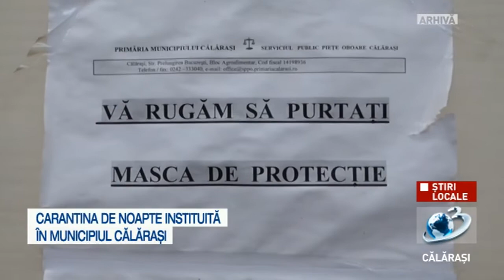Carantina de noapte instituită în municipiul Călărași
Se interzice circulaţia persoanelor în afara locuinţei în zilele de vineri, sâmbătă şi duminică în intervalul orar 20:00 – 05:00.